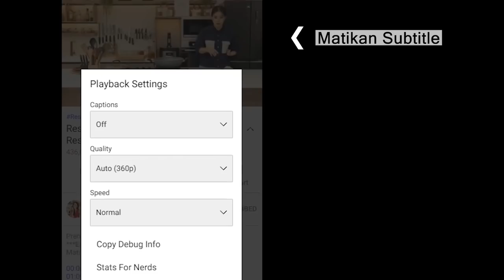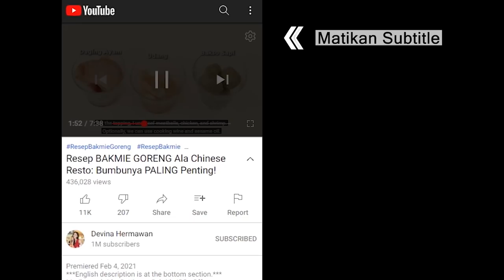Creamy Gurih! Resep SPAGHETTI ROSE [Hits Ala Kafe Korea]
00:00 : intro
01:23 : persiapan bahan (prepping the ingredients)
02:26 : rebus pasta (boiling the pasta)
02:53 : tumis udang (searing the shrimp)
03:20 : membuat saus pasta (making the pasta sauce)
04:38 : masak saus dengan pasta (cooking the pasta with the sauce)
06:19 : hidangan siap dan serving (the dish is ready to serve)

[INDONESIAN]
Resep Spaghetti Rose (untuk 2-3 porsi)

Bahan:
180 gr Pietro Coricelli Spaghetti
12 pcs udang kupas
Pietro Coricelli Olive Pomace Oil secukupnya
Pietro Coricelli Extra Virgin Olive Oil secukupnya
5 siung bawang putih, cincang
9 siung bawang merah, cincang
3 sdm tomato paste
1 sdm cabai bubuk kasar
3 sdm jus apel
100 ml cooking cream
½ sdt garam
1 sdt gula
⅓ sdt merica
Keju parmesan

Lainnya:
Daun basil, iris

Langkah:
1. Didihkan air, rebus Pietro Coricelli Spaghetti selama 6 menit
2. Tuang sedikit Pietro Coricelli Olive Pomace Oil  ke dalam wajan lalu masukkan udang, masak beberapa saat hingga setengah matang, tiriskan
3. Di wajan yang sama, tumis bawang merah dan bawang putih hingga wangi kemudian masukkan tomato paste dan cabai bubuk, aduk rata
4. Masukkan jus apel, spaghetti, dan sedikit air rebusan nya, aduk rata
5. Tambahkan cream, garam, gula, dan merica, aduk rata
6. Masukkan parutan keju dan udang, aduk rata
7. Taburkan basil, cabai bubuk, dan tuang Pietro Coricelli Extra Virgin Olive Oil secukupnya
8. Spaghetti Rose siap disajikan

[ENGLISH]
Rosé Spaghetti Recipe (yield 2-3 servings)

Ingredients:
180 g Pietro Coricelli Spaghetti
12 pc peeled shrimp
Pietro Coricelli Olive Pomace Oil, as needed
Pietro Coricelli Extra Virgin Olive Oil, as needed
5 clove garlic, chopped
9 pc shallot, chopped
3 tbsp tomato paste
1 tbsp chili flakes
3 tbsp apple juice
100 ml cooking cream
½ tsp salt
1 tsp sugar
⅓ tsp pepper
Parmesan

Others:
Basil, sliced

Steps:
1. Boil the water and cook Pietro Coricelli Spaghetti for 6 minutes.
2. Pour some Pietro Coricelli Olive Pomace Oil into the pan. Add the shrimp in and sear for a moment until half-cooked. Set aside.
3. In the same pan, sautè the shallots and garlic until fragrant. Add the tomato paste and chili flakes. Stir.
4. Add apple juice, spaghetti, and some pasta water. Stir.
5. Add cream, salt, sugar, and pepper. Stir.
6. Add grated parmesan and cheese. Stir.
7. Add basil and chili flakes. Pour the Pietro Coricelli Extra Virgin Olive Oil as needed.
8. Rosé Spaghetti is ready to serve.